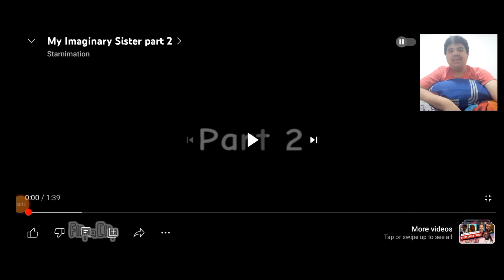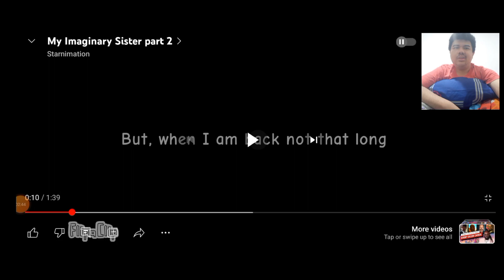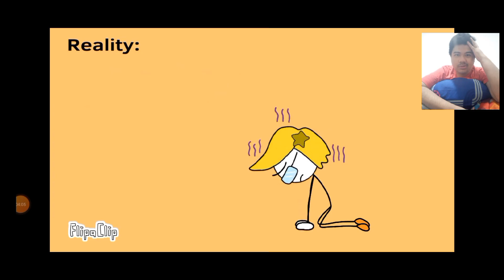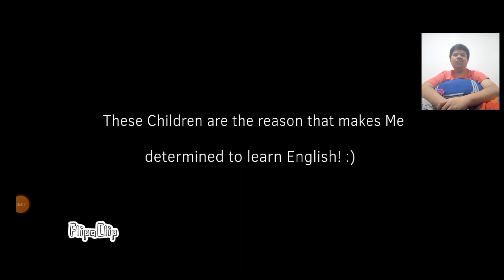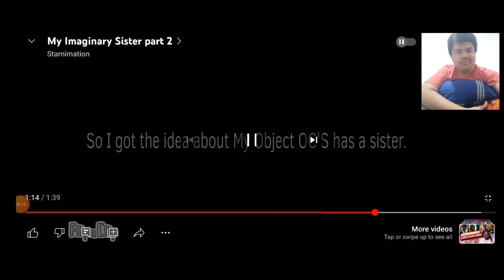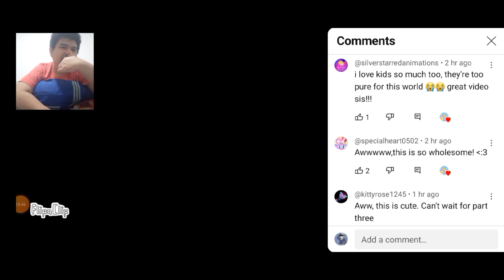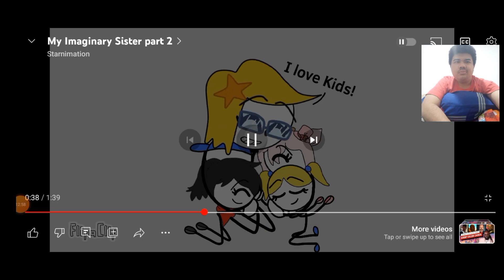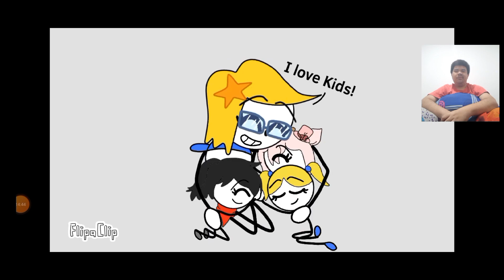My Imaginary Sister [Part 2] (Reaction)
“Sometimes it takes only one act of kindness and caring to change a person’s life.”

— Jackie Chan